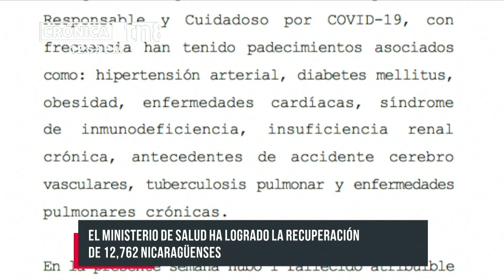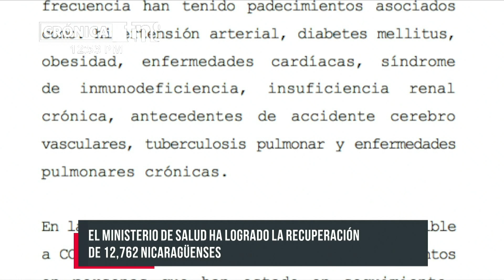Situación del Coronavirus en Nicaragua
El Ministerio de salud ha logrado la recuperación de 12,762 nicaragüenses.